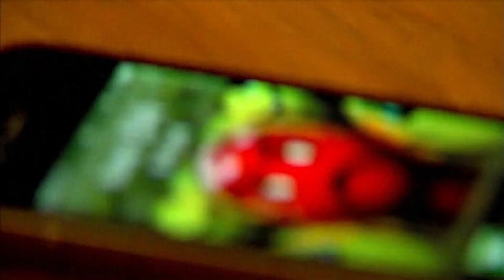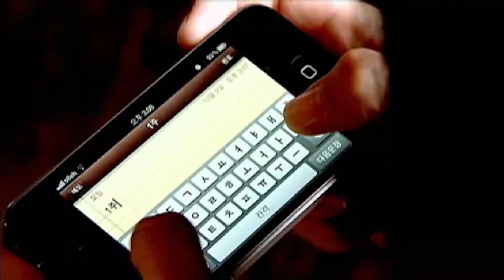백설공주와 난장이 뮤직비디오 [OFFICIAL MV]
[OFFICIAL MV]
나티배 백설공주와 난장이 뮤직비디오

원 히트 원더(one-hit wonder) 나티배의 뮤직비디오
"백설공주와 난장이"